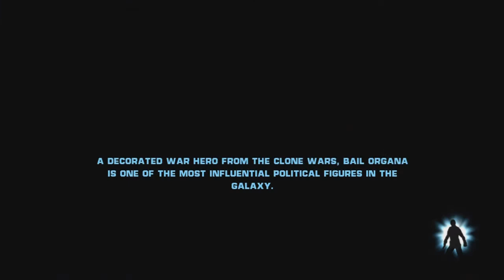Let's Play Starwars the Force Unleashed part 13 (Wookie friends)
The first of many LP's I'll be making. Enjoy, and PLEASE leave me feedback, constructive criticism is ALWAYS welcome.